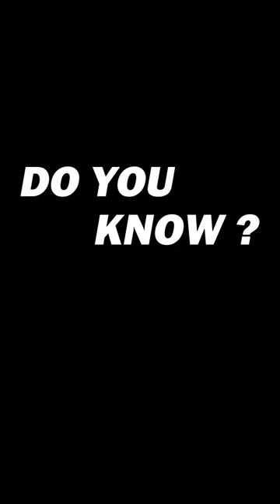F14- The female praying mantis eats the male during or after mating ?!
🦟🎬 Welcome back to FactWeeKee - the ultimate channel for fascinating animal facts! 🎬🦟

In today's episode, we're taking a closer look at the intriguing mating behavior of praying mantises! 🌿🦟 Discover a surprising fact about these fascinating insects and their unique reproductive habits. 🧠🔍

🤔 Do you know? The female praying mantis often eats the male during or after mating. This extreme behavior, known as sexual cannibalism, is thought to provide the female with essential nutrients that can help improve the health and survival of her offspring. 🌿🦟

💬 Share your thoughts, opinions, and any experiences with praying mantises in the comments below, and let us know which amazing creatures you'd like us to feature in future videos! 🐾🌿

PrayingMantis, AnimalFacts, MatingBehavior, Wildlife, Nature, Insects, FactWeeKee